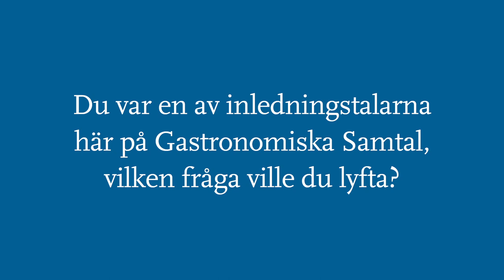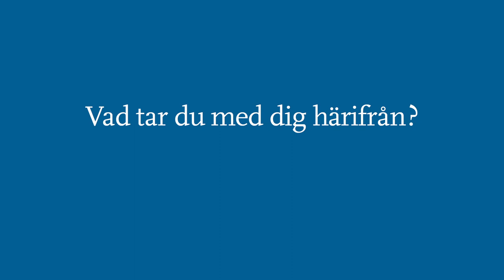Adam Arnesson – Jannelunds Gård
Möt Adam Arnesson, ekologisk fårbonde, matentreprenör och stolt planetskötare – en av inledningstalarna på Forum Nyköping 2016. Hör honom lyfta sin hjärtefråga: Varför finns det så få unga lantbrukare idag?